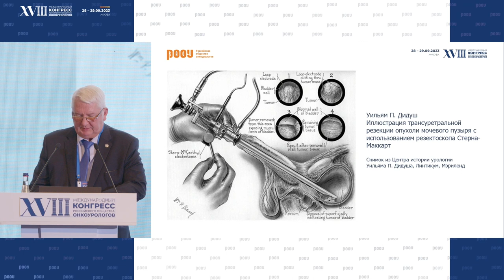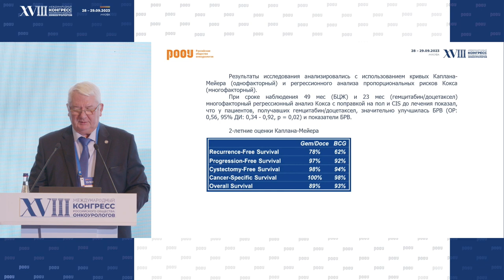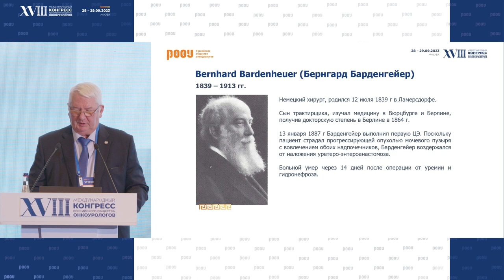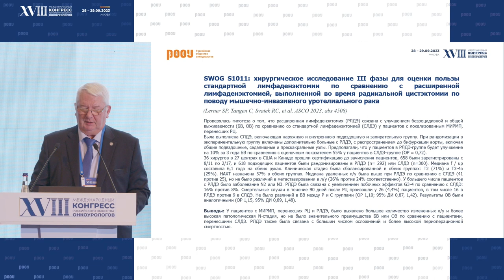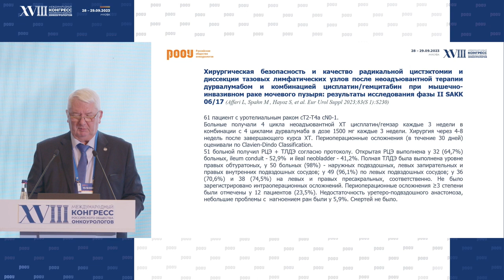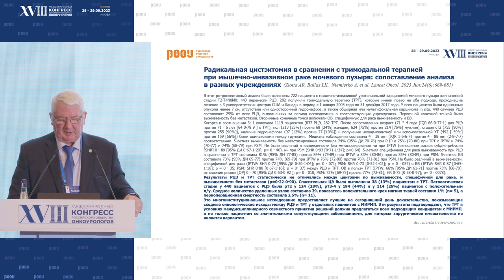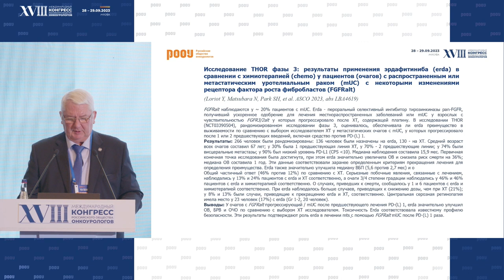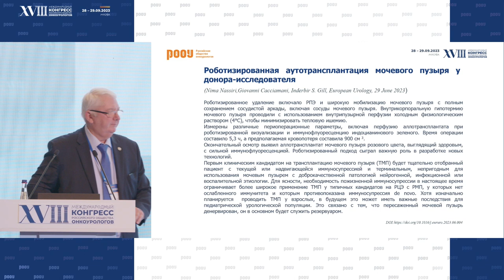Новое в раке мочевого пузыря 2022-2023. Карякин О. Б.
28 сентября на XVIII Международном Конгрессе РООУ в рамках Планерного заседания "Новое в онкоурологии 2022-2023", Карякин О. Б. представил доклад на тему: "Новое в раке мочевого пузыря 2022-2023".

[ 2:55 ] – Не только БЦЖ: новые схемы и препараты
[ 5:50 ] – Биология РМП
[ 6:26 ] – Цистэктомия и лимфаденэктомия: история успеха и эволюция хирургии
[ 14:03 ] – Мышечно-инвазивным и метастатический РМП
[ 19:37 ] – Олигометастатический РМП
[ 22:45 ] – Трасплантация МП: реальность или фантастика?

✅ Эксперт:

👨‍⚕️ Карякин Олег Борисович, д.м.н., профессор, вице-президент РООУ, заведующий отделением лучевого и хирургического лечения урологических заболеваний с группой брахитерапии рака предстательной железы МРНЦ им. А. Ф. Цыба – филиала ФГБУ "НМИЦ радиологии" Минздрава РФ, г. Обнинск